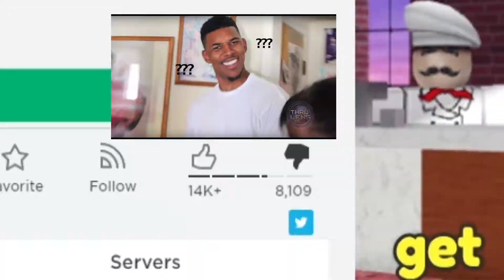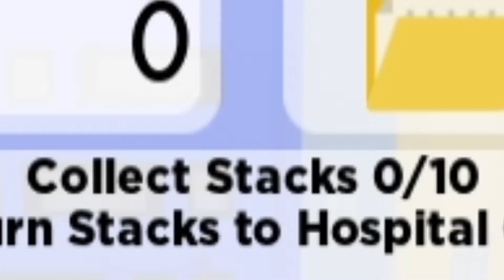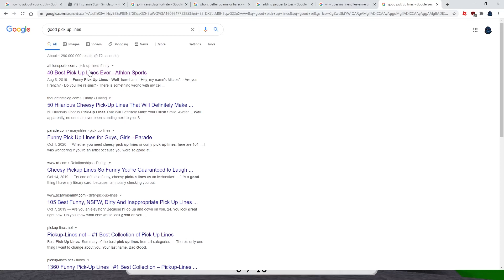i found the best roblox game...